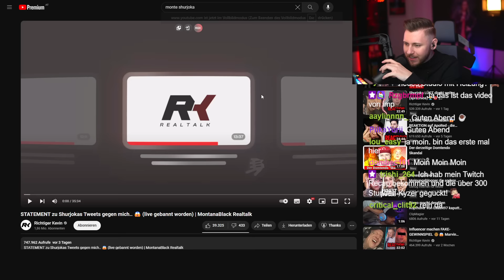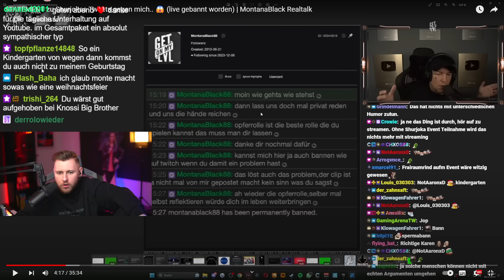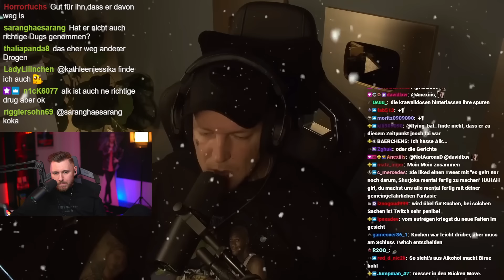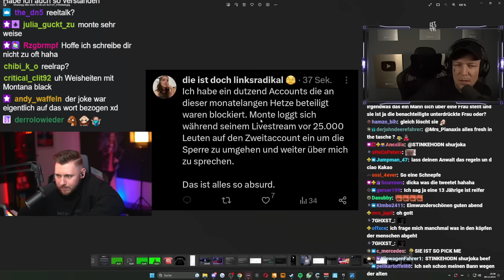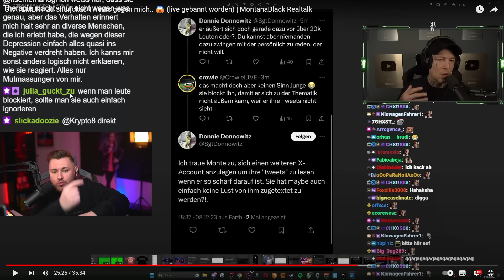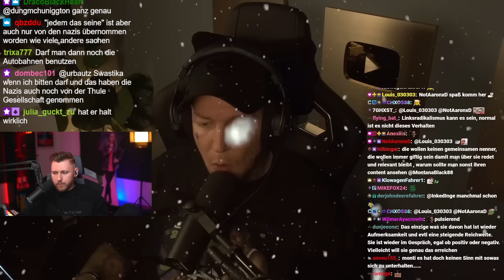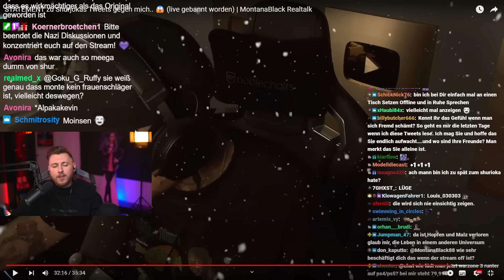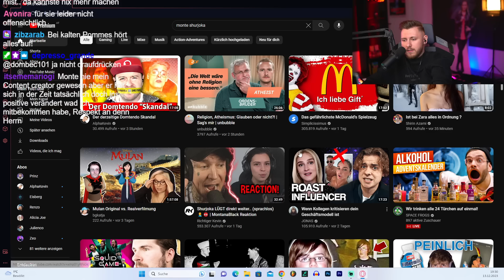Montes Statement zu Shurjoka